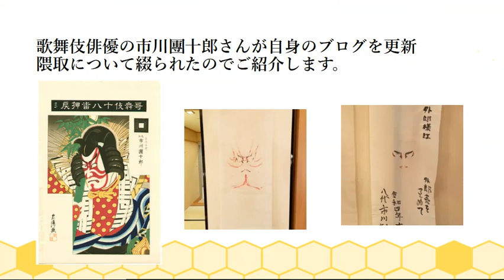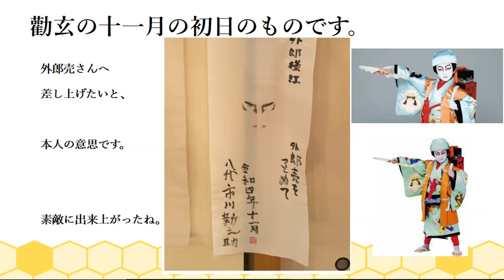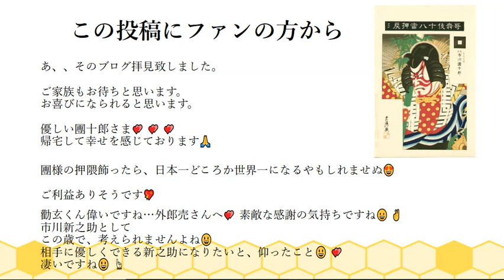【市川團十郎】隈取について 初代市川團十郎が始まりと言われる。芝居小屋などにおいて、遠くの観客が役者の表情を見やすくする効果がある。なお、隈取は「描く」ではなく「取る」と表現される。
BGM・『wabisabi』柊 羽音さん